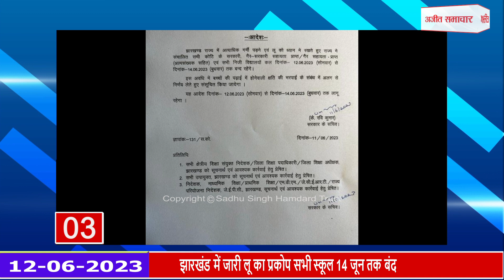Fatafat News : फटाफट अंदाज में देखिए सुबह की सबसे बड़ी खबरें